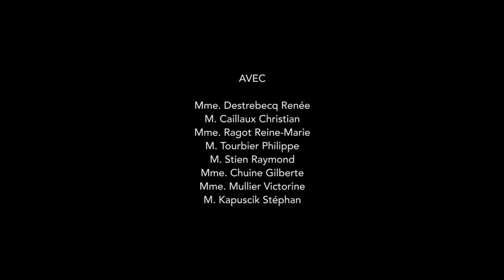MEMO #2 : Ballade Irlandaise - Résidence autonome Les Genêts (Drocourt)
Avec le soutien d'Aesio Mutuelle